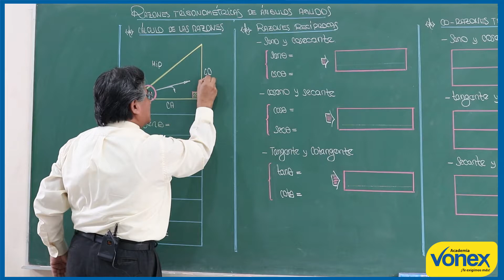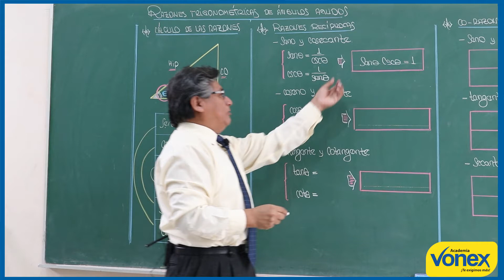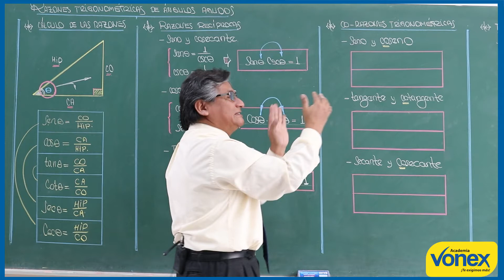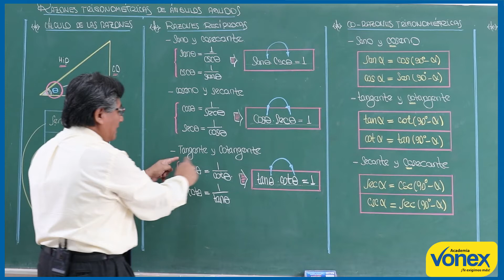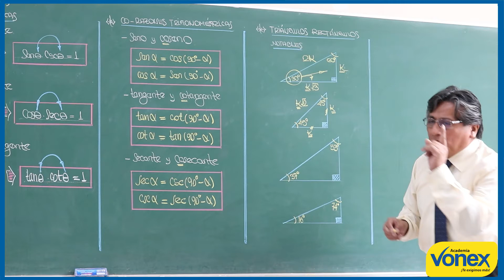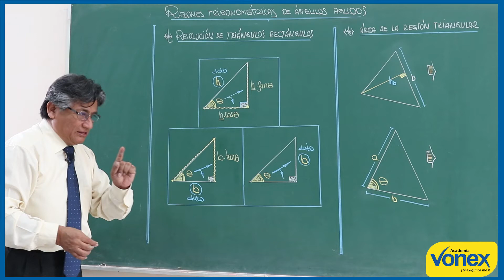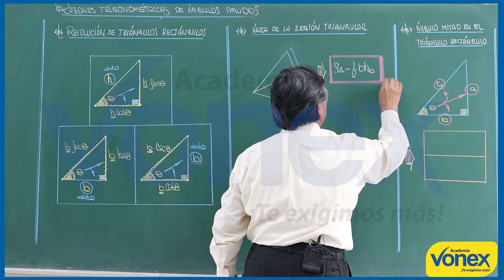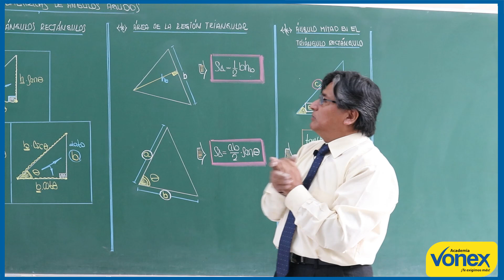📚 𝑻𝑹𝑰𝑮𝑶𝑵𝑶𝑴𝑬𝑻𝑹𝑰𝑨 🔹 𝑹𝒂𝒛𝒐𝒏𝒆𝒔 𝒕𝒓𝒊𝒈𝒐𝒏𝒐𝒎é𝒕𝒓𝒊𝒄𝒂𝒔 𝒅𝒆 á𝒏𝒈𝒖𝒍𝒐𝒔 𝒂𝒈𝒖𝒅𝒐𝒔 🔸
📌 ░C░A░P░I░T░U░L░O░S░

0:00:00 𝑪á𝒍𝒄𝒖𝒍𝒐 𝒅𝒆 𝒍𝒂𝒔 𝒓𝒂𝒛𝒐𝒏𝒆𝒔
0:03:53 𝑹𝒂𝒛𝒐𝒏𝒆𝒔 𝒓𝒆𝒄í𝒑𝒓𝒐𝒄𝒂𝒔
0:08:07 𝑪𝒐-𝒓𝒂𝒛𝒐𝒏𝒆𝒔 𝒕𝒓𝒊𝒈𝒐𝒏𝒐𝒎é𝒕𝒓𝒊𝒄𝒂𝒔
0:13:50 𝑻𝒓𝒊á𝒏𝒈𝒖𝒍𝒐𝒔 𝒓𝒆𝒄𝒕á𝒏𝒈𝒖𝒍𝒐𝒔 𝒏𝒐𝒕𝒂𝒃𝒍𝒆𝒔
0:18:31 𝑹𝒆𝒔𝒐𝒍𝒖𝒄𝒊ó𝒏 𝒅𝒆 𝒕𝒓𝒊á𝒏𝒈𝒖𝒍𝒐𝒔 𝒓𝒆𝒄𝒕á𝒏𝒈𝒖𝒍𝒐𝒔
0:23:42 Á𝒓𝒆𝒂 𝒅𝒆 𝒍𝒂 𝒓𝒆𝒈𝒊ó𝒏 𝒕𝒓𝒊𝒂𝒏𝒈𝒖𝒍𝒂𝒓
0:26:47 Á𝒏𝒈𝒖𝒍𝒐 𝒎𝒊𝒕𝒂𝒅 𝒆𝒏 𝒆𝒍 𝒕𝒓𝒊á𝒏𝒈𝒖𝒍𝒐 𝒓𝒆𝒄𝒕á𝒏𝒈𝒖𝒍𝒐